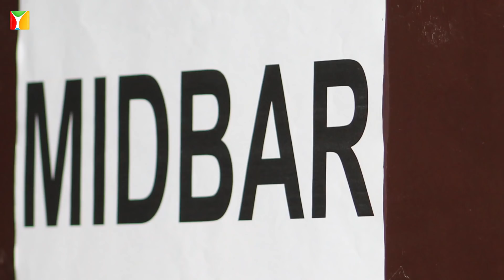Yuwaministries presents Wilderness | Vlog | Day 1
Give unto the LORD the glory due unto his name; worship the LORD in the beauty of holiness

Psalms 29:2

The Good news about Jesus Christ is still the power of God to save whoever believes in Him. Only God can transform an individual so that people can repent and turn away from their sins to walk in the way of life. By the amazing grace of God five people testified of their faith in Jesus Christ and obeyed His command of being baptized in water. Moreover,two people are going to be baptized in the next few months! God is great and is greatly to be praised.

All glory and honour to God alone😇
Featuring  - Jijin Mathew
Location - Kanganheri Road, Chhawla Village, New Delhi, Delhi 110071
Camera - Sohan C John (SCJ MediaWorks) , Saurav Sharma
Editing - Sohan C John (SCJ MediaWorks)